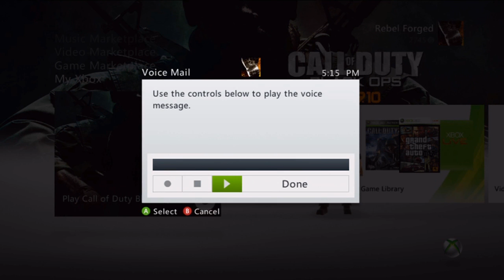Optic FanBoy sends Me A Message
Damn! I'm over 15

Careful you never know who has a pvr